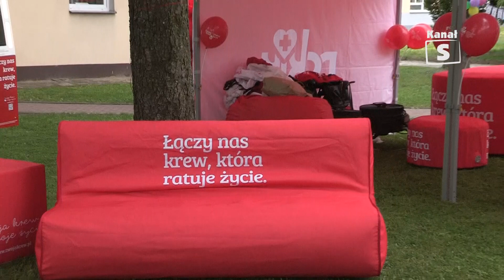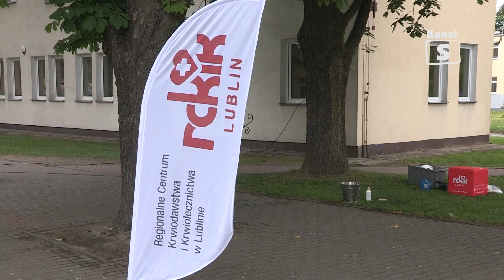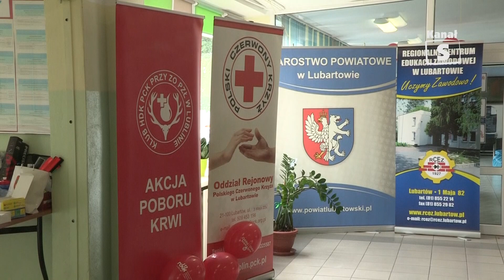Akcja poboru krwi w Regionalnym Centrum Edukacji Zawodowej - Telewizja Kanał S